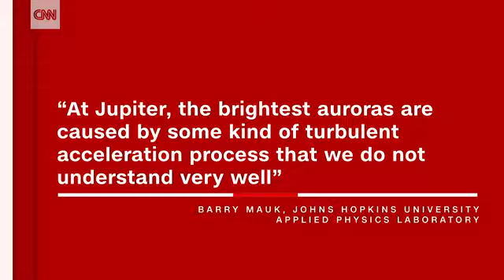New source of Jupiter's aurora discovered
Scientists are rethinking their understanding of Jupiter's powerful auroras after receiving data from NASA's Juno spacecraft.